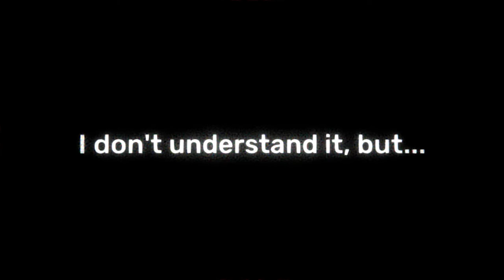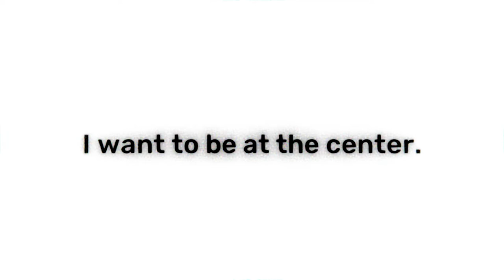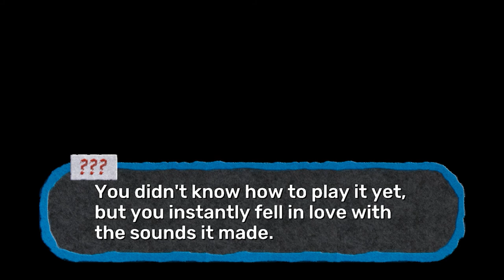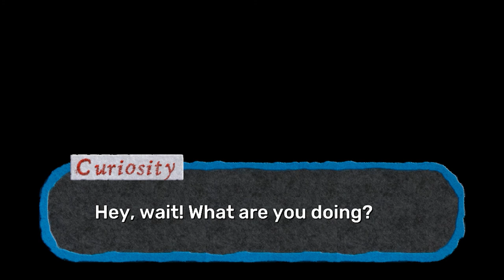Bean Burrito: Starstruck: Hands of Time Prologue END - Don't Step on Snake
Claynight

Beans in this video:
EnilaDep
Pegashush

Bean Editing this video:
EnilaDep